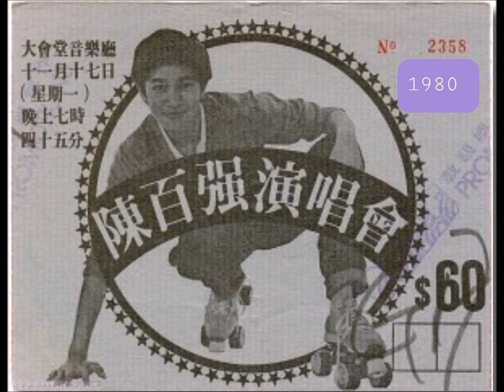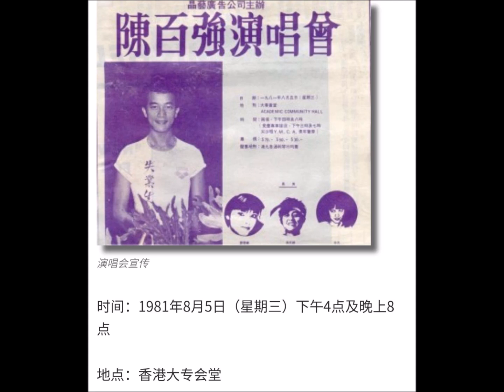今宵多珍重 - 陳百強 (鋼琴版)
This video was made particularly to memorize the 62nd birthday of Danny Chan, Hong Kong's
first generation idol singer and composer.

原唱:  陳百強
作詞：鄭國江
作曲：王福齡
編曲：Chris Babida

愁看殘紅亂舞 憶花底初度逢
難禁垂頭淚湧 此際幸月朦朧
愁緒如何自控 悲哀都一樣同
情意如能互通 相分不必相送

放下愁緒 今宵請你多珍重
那日重見 只恐想見亦匆匆
懷裡情人在怨 相愛偏不能容
情人無言地哭 心怎不隱隱痛

難盡垂頭淚湧 此際幸月朦朧

抱入懷裡 深深一吻莫匆匆